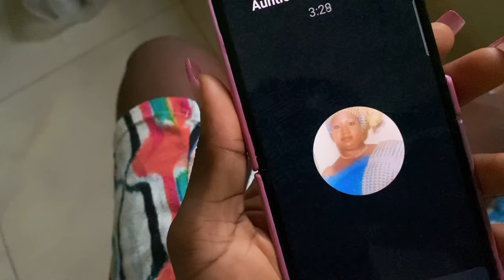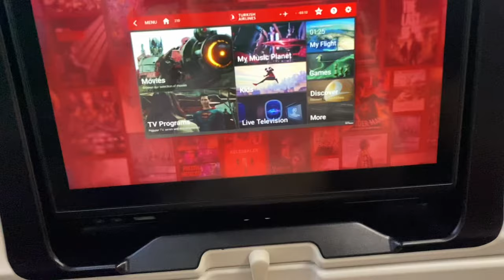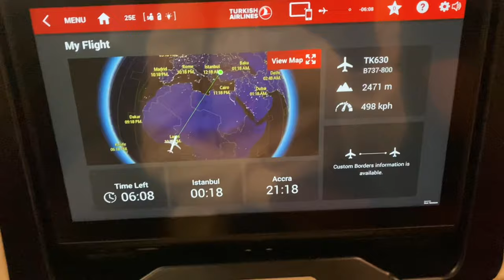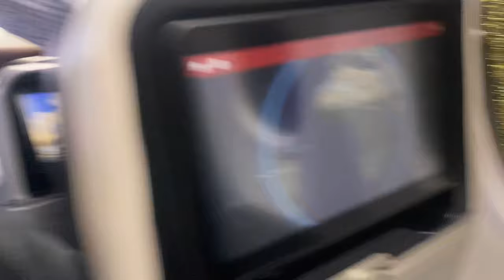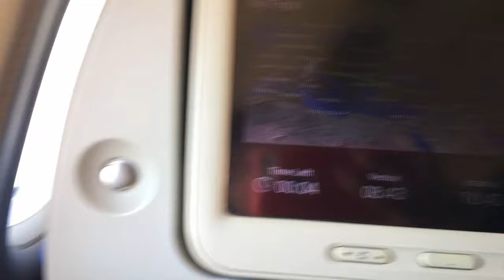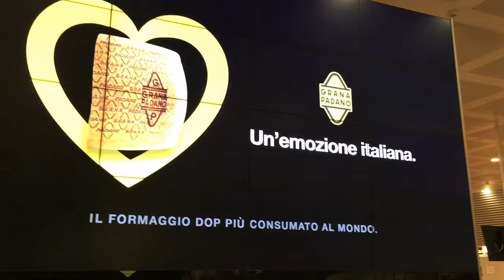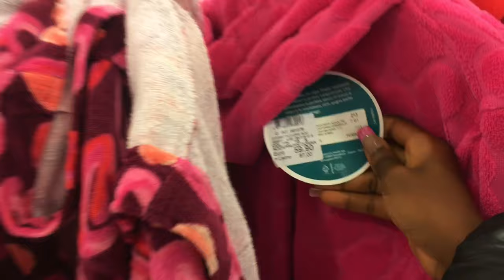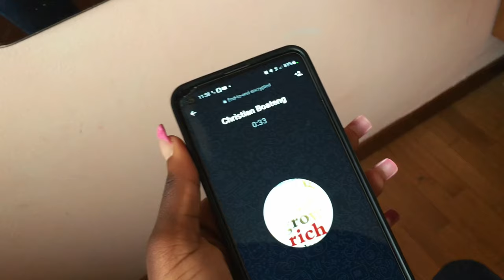TRAVEL VLOG||Relocating To Another Continent||HILDA KAY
Hey loves,
This is a vlog of me Relocating to another Continent
Enjoy my journey with me

What do you use to film:IPhone 11

Sub count:1217
Sub goal:2000

Love y’all🥰🥰😘